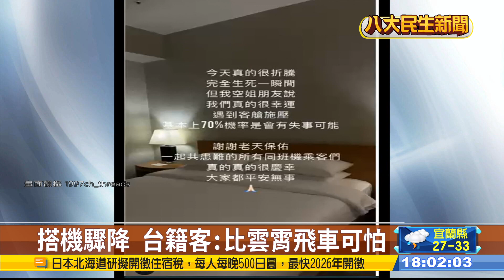大韓航空飛台驟降折返 13人送醫 |【民生八方事】| 2024062301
又傳出航班驚魂了!大韓航空，昨天下午一架，從南韓仁川機場飛往台中的班機，中途卻出現，增壓系統，異常的意外，導致班機緊急折返。不過卻有許多人都出現耳膜疼痛等症狀。